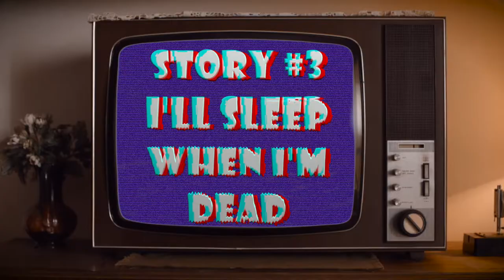3 crazy stories of using drugs in war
Forget about the war on drugs, imagine fighting in a war.. ON drugs!
Here are three wild true stories about times drugs were used in warfare.

1) Tripping through a minefield - the story of Richard Stanley

2) Hail me Higher - Hitler's drug use in WW2.

3) I'll sleep when I'm dead - the story of Aimo Koivunen

Welcome to Bent Planet where I tell you true stories of humans in abnormal predicaments. Tales that will twist your mind!

If you have been or know of a human in an abnormal predicament, I’d love to hear the story!

If you would like to delve deeper into the stories you can find more information, details, and photos at:

Bent Planet music by Damn Meddling Kids.